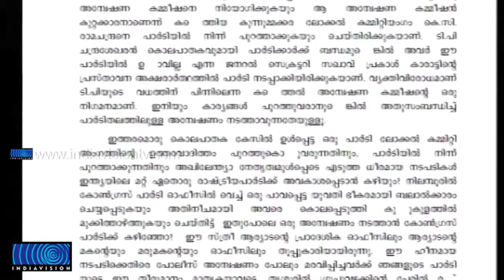VS Reaction on CPIM action against KC Ramachandran